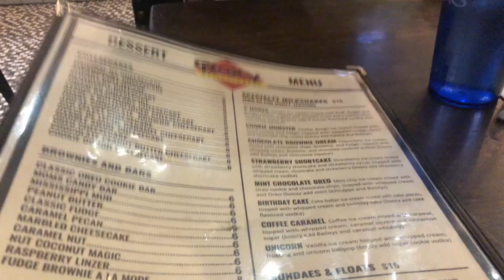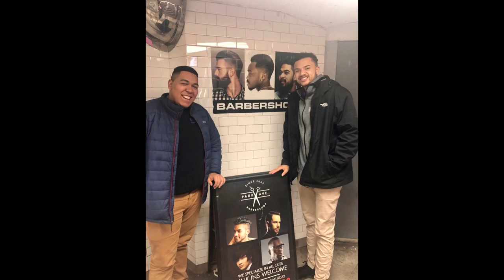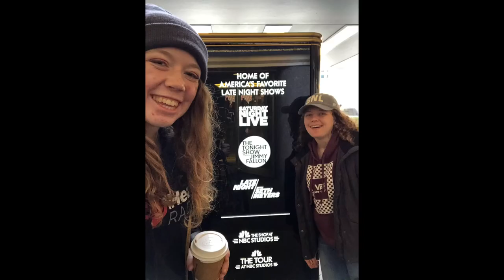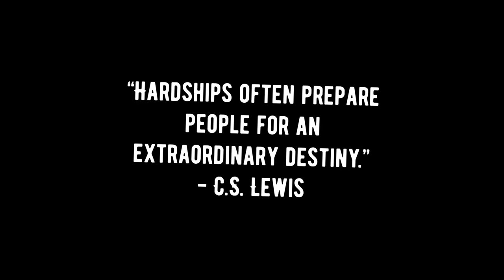The Globe Staff NYC 2020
Hey y’all! The Globe staff went to New York City for the Intercollegiate Broadcasting System awards and convention, and we had a lot of fun! Watch the video to see all of our shenanigans :)

Also, I want to take a moment to thank all of the seniors for the hard work they put in. It’s unfair that your final year at Goshen College was cut short, and I know life isn’t fair, but I still think you deserve all the thanks for your effort and love of Radio and television. You are amazing, and this hiccup in life will make you so strong as people. It may not feel like it now. It may just feel like this sucks, but trust me, you’ll come out better on the other side of this. Here’s to the graduating class of 2020 — we love you, Globe Pals♥️